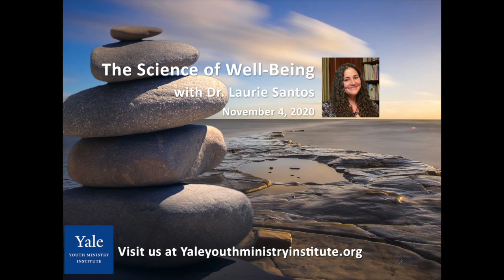Anger and Happiness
The Science of Well-Being with Dr. Laurie Santos, November 4, 2020. This clip is about anger and happiness.